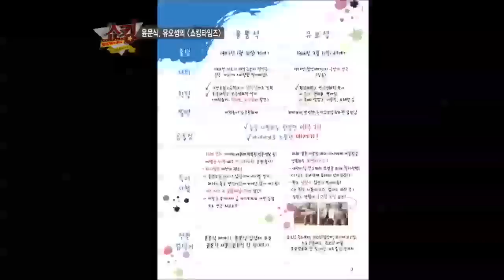글로벌 한식토크 쇼킹 E26,120606,#03 윤문식,18세 연하 아내 최초 공개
[글로벌 한식토크 쇼킹] 2012/06/06방송 26회

의외(?)의 절친! 新'톰과 제리' 윤문식&유오성!
'마당놀이계의 산 역사' 윤문식과
'국민 카리스마 배우' 유오성!
세대를 뛰어넘는 우정을 자랑하는
두 연기파 배우의 특별한 방문!

윤문식, 18세 연하 아내 최초 공개!
24시간 끊이지 않는 아내 자랑으로 '팔불출' 인증♥
13년간 투병생활을 한 전부인과의 가슴 아픈 사별 후
마음고생, 몸 고생에 힘겨워하며 딸까지 걱정시켰던 윤문식!
하지만, 18세 연하의 현재 아내를 만나 제2의 인생이 시작됐다는데~
'스타일리스트'에 '24시간 현장매니저'까지 도맡아주는 현모양처 아내!
첫 만남부터 첫 키스까지 로맨틱한 러브스토리 전격 공개!
더불어~ 쇼킹녹화장에 함께 온 아내의 모습까지 방송 최초 공개!

유오성, '탁재훈과 불화설' 루머 전격해명!
과거, 방송을 통해 '가수 출신 배우'와의 트러블을 고백했던 유오성!
이후, 많은 네티즌들이 '가수 출신 배우'로 '탁재훈'을 지목했는데...!
두둥~ 불화설 루머의 중심에 서있는 두 남자의 첫 만남!!
유오성과 탁재훈을 둘러싼 루머의 진실,
쇼킹에서 파헤쳐드립니다!

70세 로맨티스트 윤문식, "늦둥이 계획 시도 中"
18세 연하 부인과의 달콤한 신혼생활에
하루하루 젊어지는 기분으로 살고 있는 윤문식!
"남자는 나이로 따지지 말라"며 젊음을 과시하다 못해
"현재 늦둥이 계획을 시도하고 있다"는 폭탄발언까지 던졌는데!!
윤문식의 쇼~킹한 늦둥이 2세 계획, 전격 공개!

유오성, 알고 보니 '원조 로열패밀리'!
교수 형, 검사 형... 엘리트 형제관계 오픈!
S대학교 유명 교수인 큰 형! 실력파 검사로 재직 중인 작은 형!
엘리트 형들에 이어 쌀가게를 운영했던 아버지 이야기까지..!
그동안 공개되지 않았던 유오성의 가족 이야기
그리고 어린 시절 에피소드, 大방출!!

두 남자의 거침없는 매력과 무한토크가 시작된다!